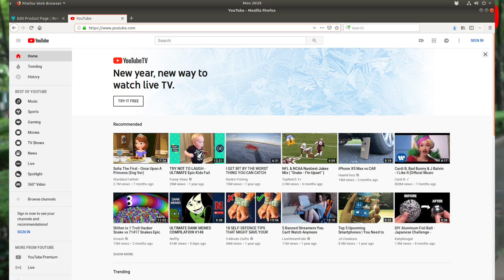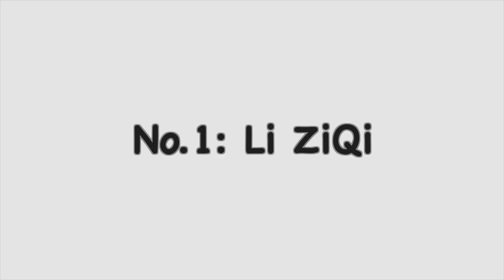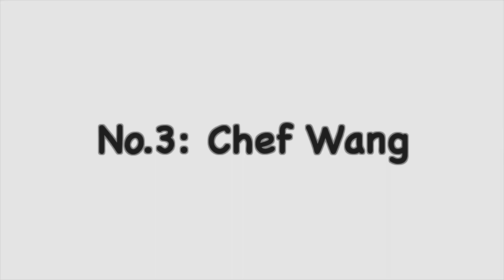Is watching Youtube in China illegal | do Chinese watch Youtube | Chinese Youtubers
Hi there, from time to time, people ask me whether Youtube is banned in China, and are Chinese allowed to use Youtube. Let's talk about it today.